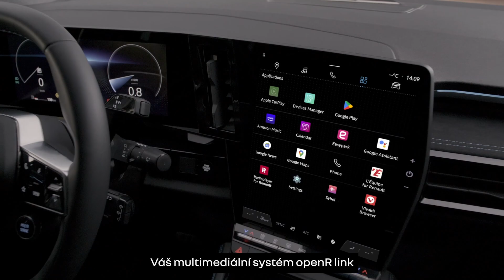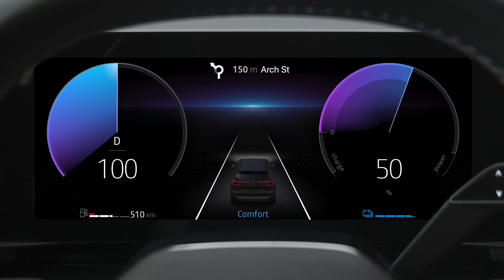navigace Google pro elektrická vozidla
openR link (CES)